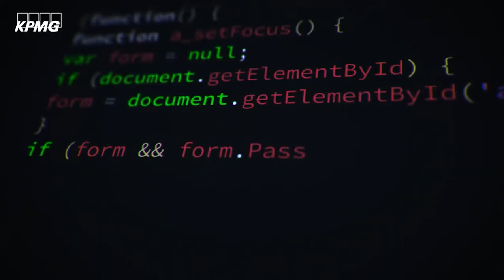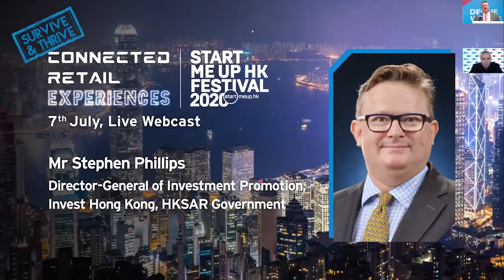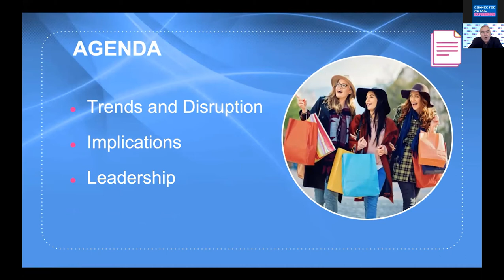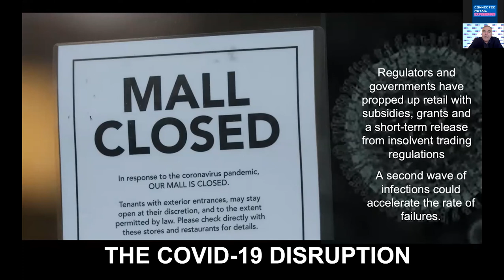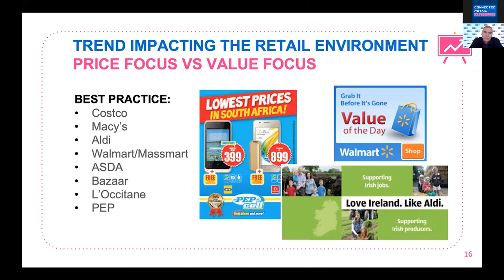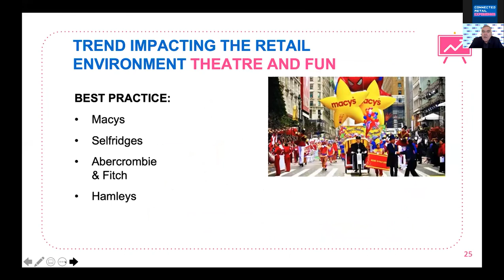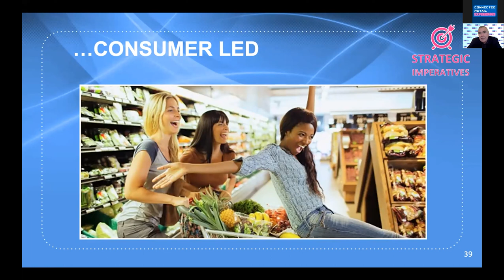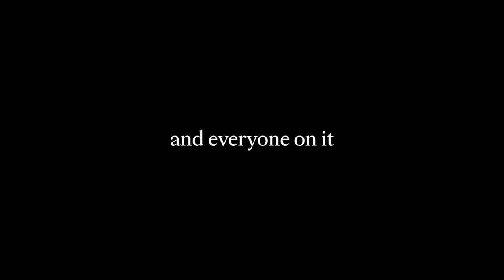CRE2020 - Retail Trends and Future – A Perspective on Leadership in A Disrupted Retail Market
CRE 2020 Keynote Presentation

Topic:
Retail Trends and Future – A Perspective on Leadership in A Disrupted Retail Market

Abstract:
What are the major trends in retail? Who is the benchmark retailers? What does a good retail leader do with so much disruption? Who will win?

– Comprehend the major focus required to succeed as a retailer or supplier
– Gain perspectives on retail developments and the disruption occurring
– Learn of best practice in retail
– Develop the skills to be a successful retail leader

Speaker:
Mr Bernie Brookes
Chairman, Funtastic Australia; Chairman, Dotz Australia; Ex-CEO, Myer Australia; Ex-CEO, Edcon South Africa